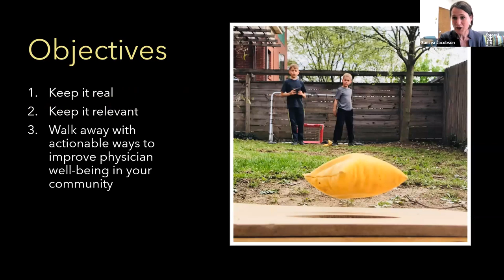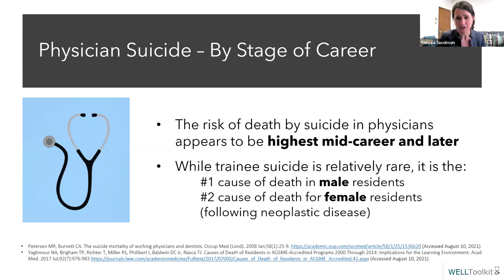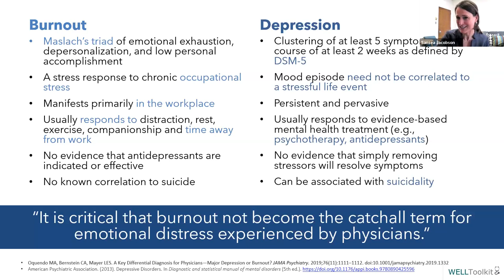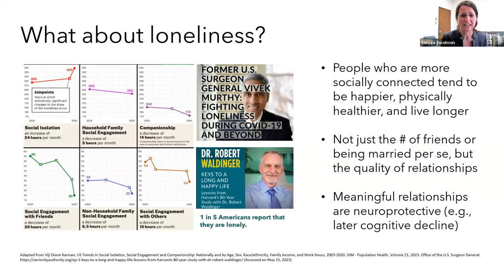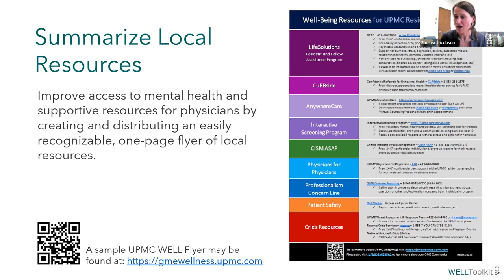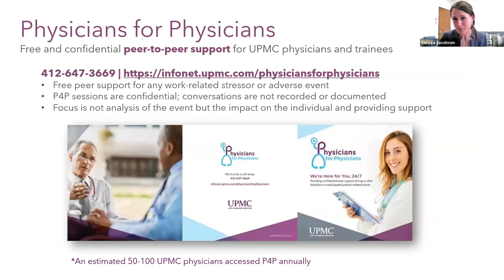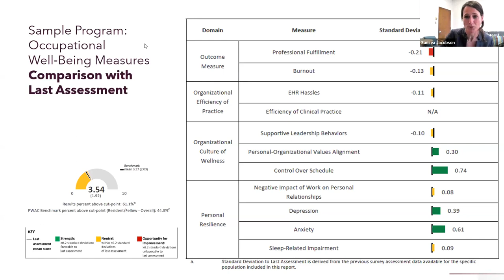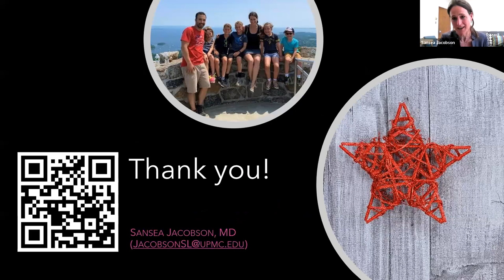Semel Grand Rounds, 2023-05-16, Dr. Sansea Jacobson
Sansea Jacobson, MD
Greenblatt Lecture, "Physician Well-Being: The System Feels Broken and Sometimes We Do Too"